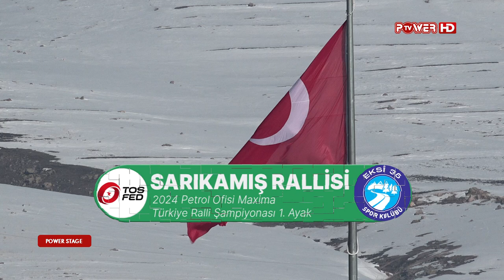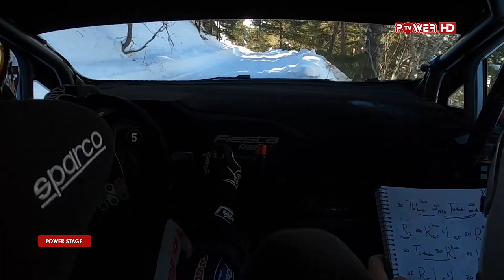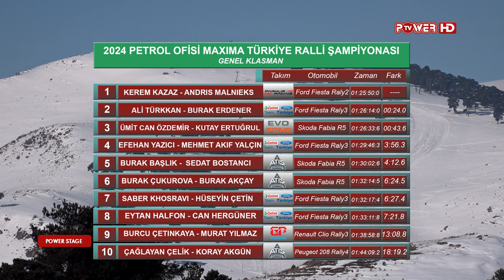ALİ TÜRKKAN 2024 SEZONUNU SARIKAMIŞTA AÇTI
Castrol Ford Team Türkiye Takım Pilotları Ali Türkkan - Burak Erdener sezonu Kars'ta açtı. 2024'te hem Türkiye hemde WRC Junior Ralli Şampiyonasında mücadele edecek olan ekip, tıpkı geçen yıl olduğu gibi bu yıl da çok kilometre yapacak. Ali Türkkan - Burak Erdener 'e WRC'de başarılar dileriz
Geçen sezon Türkiye Ralli Şampiyonluğu’nu kazanarak Türk ralli tarihinin en genç şampiyonu olan Ali Türkkan ve co-pilotu Burak Erdener, Fiesta Rally3 araçlarıyla yarışa lider olarak başladılar. Mustafa Vehbi Koç anısına onun adıyla koşulan özel etabın da aralarında bulunduğu dört etabı kazanan ikili, Genel Klasman İkinciliği’nin yanında Sınıf 3 Birinciliği ile Sarıkamış Rallisi’ni sonlandırdı.